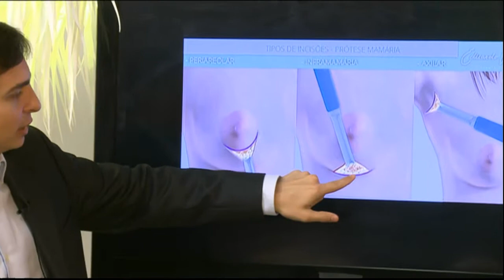Quais são as formas de implantar silicone nos seios?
De que formas se pode colocar a prótese de silicone? Quais as vias de acesso possíveis? Em que meios os resultados são melhores? Essas e outras dúvidas são esclarecidas pelo cirurgião plástico em Fortaleza, Dr. Eduardo Furlani, em entrevista sobre prótese de silicone.